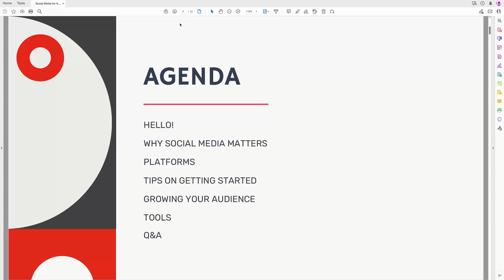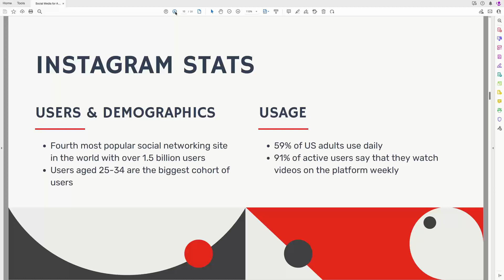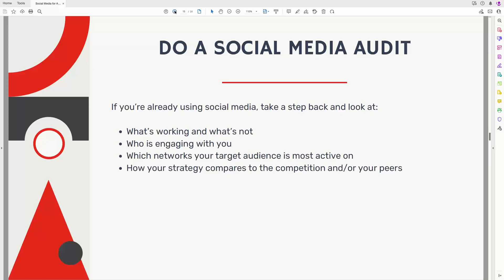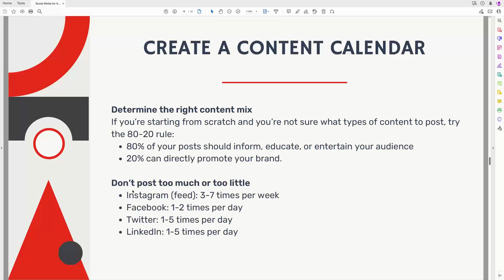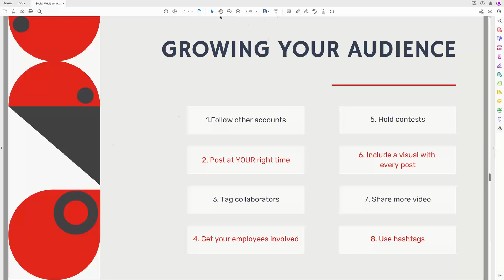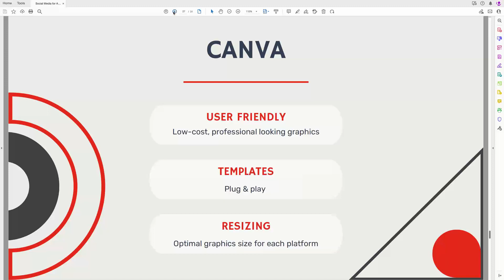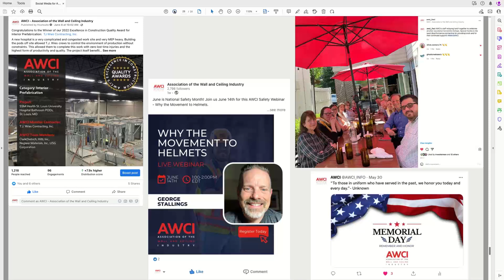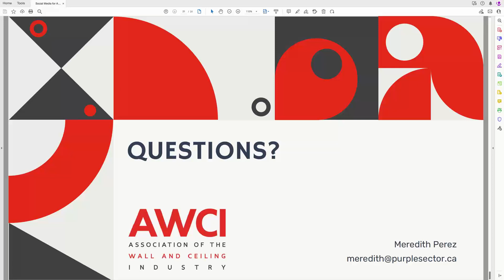AWCI Webinars: Social Media for AWCI Members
Join Meredith Perez of Purple Sector as she guides AWCI members through the ins and outs of effective social & digital media strategy.